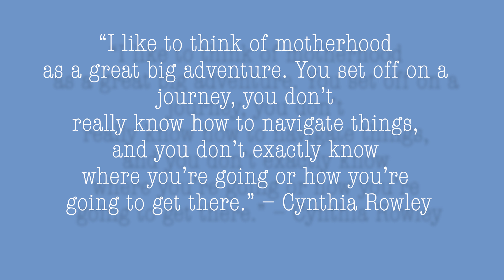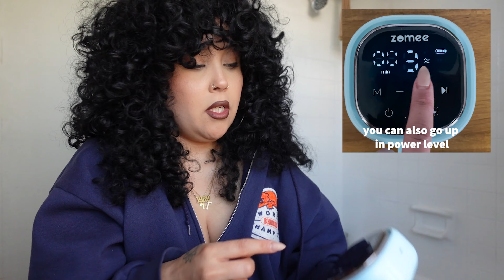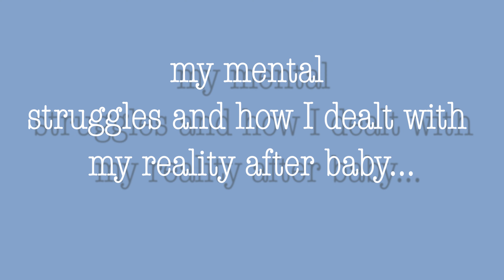What it's REALLY like being a NEW MOM (4 months PP): tips/hacks/products/selfcare || Amy Native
Hey fire guys! Back again with a mommy update! How I’ve been doing and what I’ve been learning being a new mom! How you enjoy! Let me know if you’re a mom or a new mommy and what’s been the journey so far!?

Items I’ve been using a lot!

Wipe Warmer:

Silver Nipple Shields:

Baby Bogger Cleaners:

Song: "warm feeling" by frumhere, kevatta